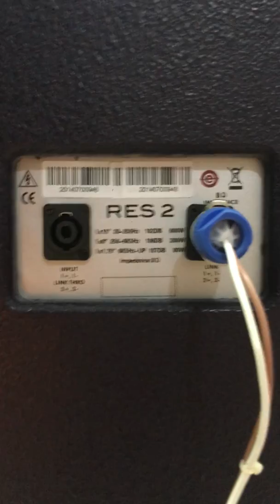Loa Hỏa Tiễn 3 Way BOSA RES2 New 2019, âm Thanh Cực Kì uy Lực và Đi Xa | 0938641445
Dòng Loa Hỏa Tiễn Mới của Hãng âm Thanh BOSA vừa ra mắt tháng 12/2019 với công nghệ âm thanh cao cấp, loa chia 3 đường tiếng 3way, cho âm thanh cực kì chi tiết sạch sẻ và đặt biệt là âm thanh đi rất xa, phù hợp cho các đơn vị làm âm thanh Sân Khấu chuyên nghiệp, sân khấu hội trường, Dàn âm thanh sự kiện ngoài trời.

Cửa Hàng Masounds Minh Anh AUDIO, Q.6, TP. HCM Chuyên phân phối Thiết bị  Âm Thanh Ánh Sáng Sân Khấu Chính Hãng
 Hotline Tư Vấn Bán Hàng ☎️ : 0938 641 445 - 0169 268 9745 Gặp Mr.Dư
🏤 Địa Chỉ cửa hàng : Số 50 đường 20, Khu Dân Cư Bình phú, F.11, Q.6, TP.HCM ( Gần Bến Xe Miền Tây )